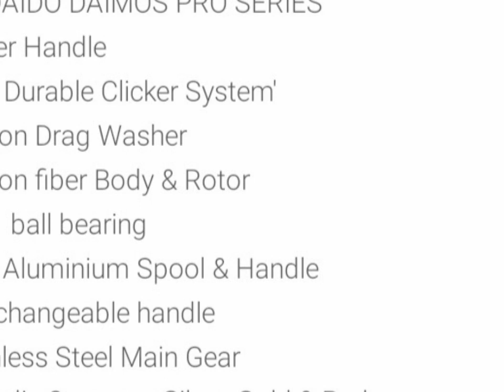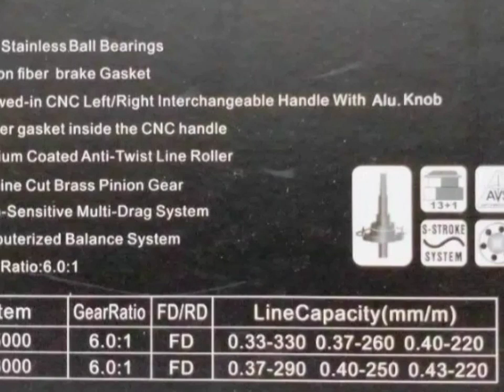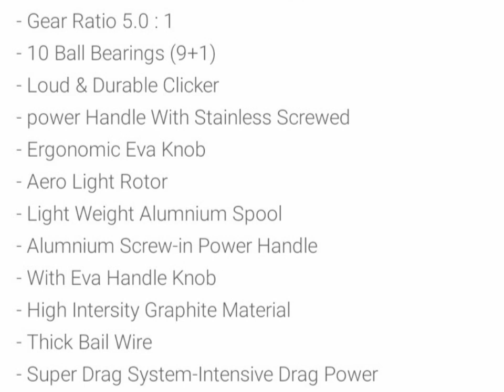3 reel Pancing termurah terbaik dan berkualitas badak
konten ini berisi gambaran tentang reel pancing murah dan terbaik masa kini 2020 yakni 3 reel pancing termurah terbaik berkualitas badak dan tampilan mewah, yang paling trend dan digemari oleh pemancing mania. Ada daimos proseries, fugutora2, dan Maguro rover.